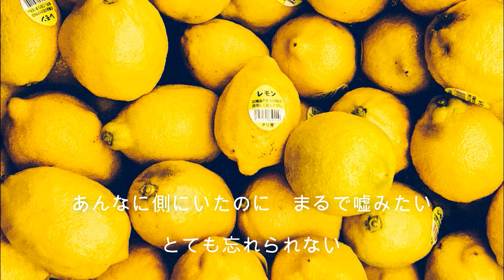Lemon - 米津玄師 宅録再現カバー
Transit. 1st album / Sea Shore Now available on the following pages;

※音割れ修正